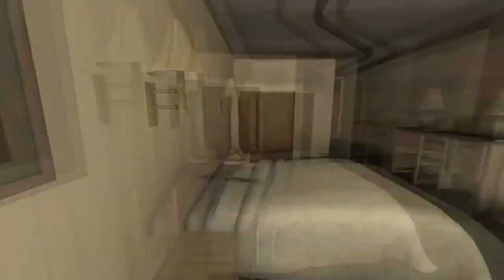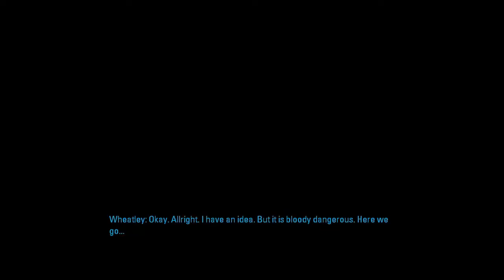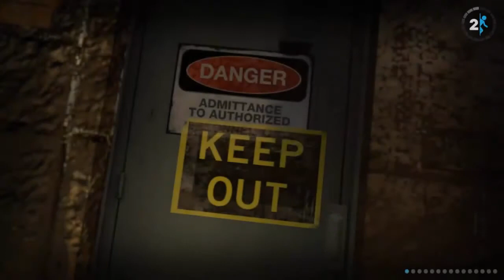Portal 2: Walkthrough - All Chapters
00:00 - Chapter 1
20:00 - Chapter 2
28:38 - Chapter 3
41:51 - Chapter 4
49:53 - Chapter 5
1:04:32 - Chapter 6
1:20:48 - Chapter 7
1:34:52 - Chapter 8
1:55:40 - Chapter 9